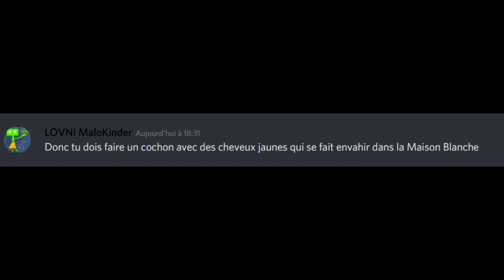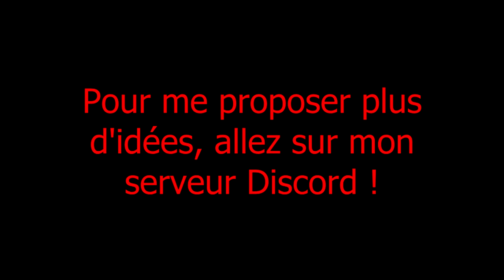Micro-métrage | L'attaque de la maison blanche dans Minecraft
Aujourd'hui, nouveau concept : des micro-métrages basés sur les idées des abonnés ! Aujourd'hui, c'est MaloKinder qui a proposé une idée !
Intro : COOL TNT
Outro : AxeSole